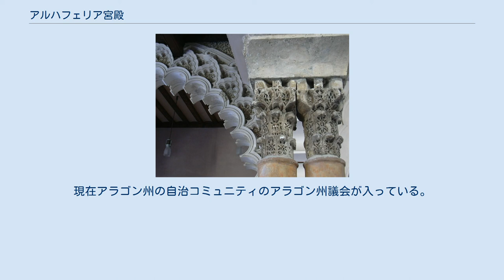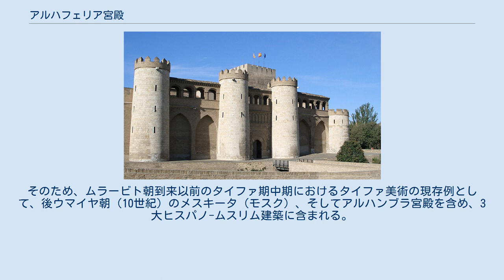アルハフェリア宮殿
アルハフェリア宮殿 図面 アルハフェリア宮殿 (スペイン語: Palacio de la Aljafería; アラビア語: قصر الجعفرية‎, tr. Qasr al-Jaʿfariya)は、今日のスペイン王国アラゴン州サラゴサ（旧アンダルスのサラゴサ王国）にある11世紀後半に建てられた要塞化された中世イスラム宮殿である。
土台になる部分は9世紀の終わり、最も古い建築部分はTroubadour Towerで10世紀後半の建築である。
イスラム時代には、Qasr al-Surur（喜びの城）とも呼ばれた。
 キンダ朝の en:Banu Tujibiが打破された後のen:Abu Jaffar Al-Muqtadir期の Banu Hud 朝の居城であった。
レコンキスタ後は教会に改築されたが、14世紀から15世紀にかけてアラゴン王、カトリック両王の居城になった。
現在アラゴン州の自治コミュニティのアラゴン州議会が入っている。
 タイファ（分立する諸王）期におけるただ一つの巨大なスペインイスラーム建築の保存例として、他に存在しない重要な価値を持っている。
そのため、ムラービト朝到来以前のタイファ期中期におけるタイファ美術の現存例として、後ウマイヤ朝（10世紀）のメスキータ（モスク）、そしてアルハンブラ宮殿を含め、3大ヒスパノ-ムスリム建築に含まれる。
 1986年世界遺産『アラゴンのムデハル様式の建築物』の2001年登録拡張で、その一部として登録された。